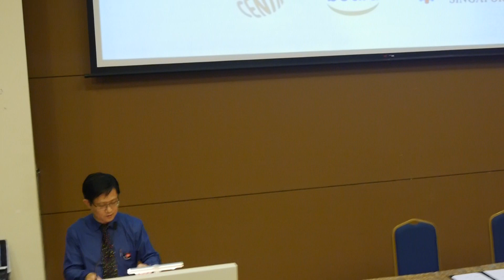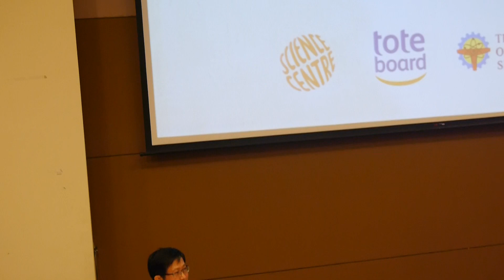Ph.D T Meng Lin told Tinkerling Studio and STEM Educasiton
Talk at Science Centre Singapore, new Tinkerling studio opening reception.

That studio is combinations between Explorertrium at San Fransisco and Singapore.